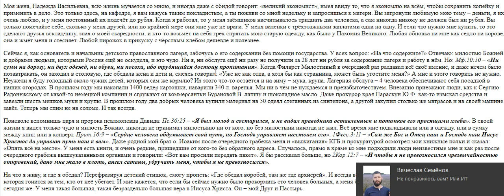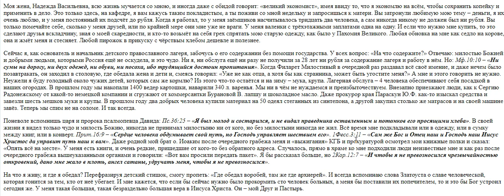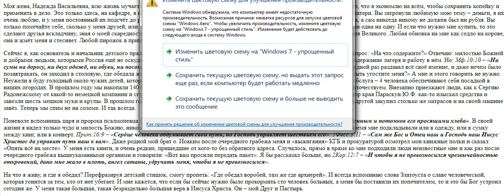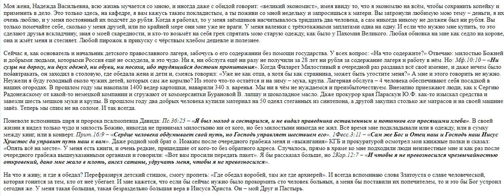600.. Вы не на пенсии, а на какие средства живёте?